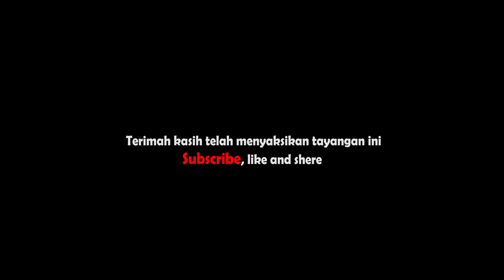Badan Pendapatan Daerah Kota Baubau | Sulra Tenun Karnaval 2022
Dalam rangka Sultra Tenun Karnaval tahun 2022 Tingkat Propinsi Sulawesi Tenggara yang dilaksanakan di Kota Baubau pada tanggal 9 December 2022 yang pelaksanaannya di Kotamara Kota Baubau  berbagai pegelatan dan Karnaval yang di ikuti Seluru Kabupaten, Kota, Provinsi  dan OPD  berjalan sukses